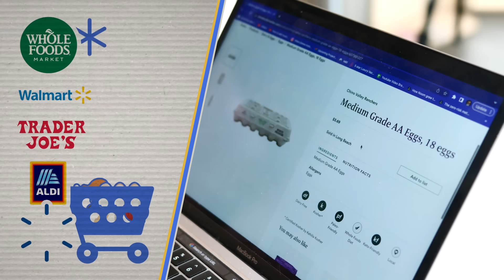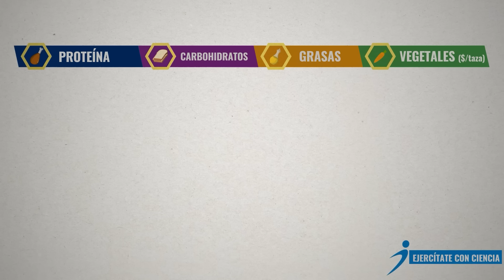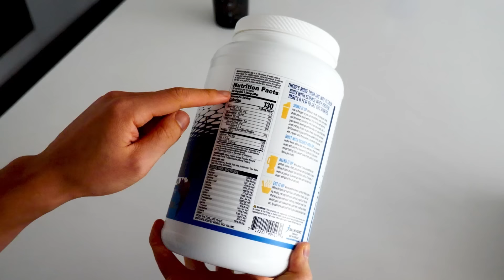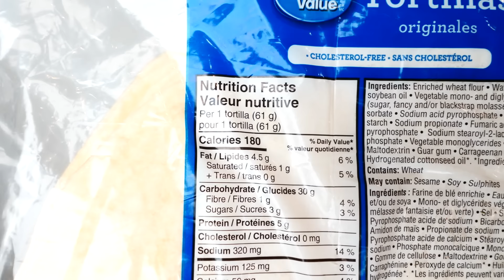El plan de comidas más BARATO para perder grasa (SALUDABLE Y FÁCIL)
¡Bienvenidos a Jeremy Ethier en Español!

¿Estás buscando una preparación de comidas económica? Este es el plan de comidas saludables más económico del mundo para perder grasa, con un costo de poco más de $5 al día. Hay un total de 4 comidas económicas y saludables, cada una con un mínimo de 20 gramos de proteína.

El plan de comidas completo para perder grasa contiene alrededor de 2,000 calorías y más de 150 gramos de proteína. Te mostraré qué comprar, dónde comprarlo y cómo preparar estos planes de comidas fáciles y altos en proteínas para perder grasa.

INGREDIENTES Y CALORÍAS DE CADA COMIDA:

DESAYUNO DE AVENA

(582 calorías, 40g de proteína):

⅔ taza (60g) de avena

 ½ medida (15g) de proteína en polvo

 ¾ taza (150g) de yogur griego sin grasa

½ taza (125 mL) de agua

1 plátano

1 cucharada (15g) de mantequilla de cacahuate

ALMUERZO CON BURRITO CONGELADO

(497 calorías, 41g de proteína):

 1 tortilla grande de harina de trigo

4 oz (110g) de pechuga de pollo

½ cebolla

½ pimiento

⅓ taza (60g) de frijoles pintos enlatados

1 oz (28g) de queso cheddar

Sal, pimienta, ajo en polvo, salsa de soja para sazonar

ARROZ FRITO CON HUEVO

(587 calorías, 35g de proteína):

 3 huevos enteros

1.5 tazas (~160g) de arroz blanco cocido (puedes usar 1 paquete de arroz instantáneo)

½ taza de guisantes verdes (congelados)

2 zanahorias (en cubos)

BATIDO DE POSTRE (333 calorías, 35g de proteína):

1 medida (30g) de proteína en polvo

1 plátano (congelado)

1 cucharada (15g) de mantequilla de cacahuate

5-10 cubos de hielo

¾ taza (175 mL) de agua

¡Síguenos para más consejos sobre los mejores planes de alimentación y ejercicio basados en ciencia!

00:00 Saludable, fácil y barato

00:38 Ahorremos juntos

01:32 Batido nocturno

03:10 Burrito saludable

06:44 Mi versión de arroz frito

08:24 Hora del postre

09:23 El reto

10:57 ¡Suscríbete!

Soy Jeremy Ethier y éste es mi nuevo canal en Español.

Me enfoco en crear videos de nutrición y entrenamiento respaldados por la ciencia para que logres ser la mejor versión de ti mismo.

Estoy certificado por la Academia Nacional de Medicina del Deporte (NASM, National Academy of Sports Medicine), un referente en Estados Unidos y todo el mundo para mejorar el desempeño de deportistas y cuidar de su salud.

Estoy especializado en valoración funcional del movimiento (FMS, Functional Movement Screen), una técnica que nos ayuda a optimizar movimientos que realizamos todo el tiempo, pero podríamos estar realizando mal y pueden causarnos daño a largo plazo.

También me gradué en kinesiología y actualmente vivo y entreno en Vancouver, Canadá.

Cuando era muy joven, vi una película y me di cuenta de que me sentiría más cómodo conmigo mismo si a través de mi esfuerzo alcanzaba un cuerpo como el de los actores de Hollywood, así que decidí comenzar a entrenar en el gimnasio siendo un chico muy delgado, pero cuando comencé a entrenar para ganar músculo, todo se volvió confuso.

Todo mundo tenía una idea diferente de cómo ganar masa muscular. Qué ejercicios hacer, qué tipo de proteína consumir… Nadie parecía ponerse de acuerdo.

Así que para poder conseguir el cuerpo de mis sueños, decidí volverme un experto y encontrar, a través de la ciencia y la medicina, la manera ideal de ganar músculo, tener una dieta balanceada y entrenar de manera saludable. Ahora me gustaría compartir todo lo que he aprendido.

En resumen…

Mi misión es aportar información imparcial y verídica para ayudarte a optimizar tu entrenamiento y nutrición.